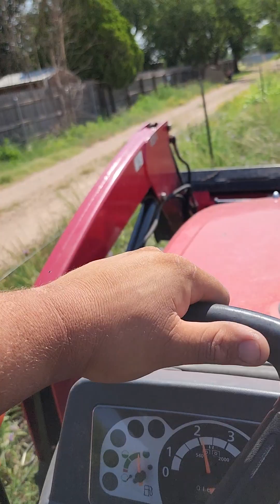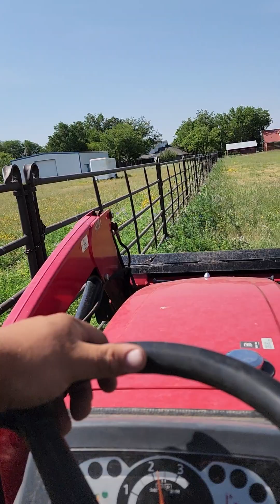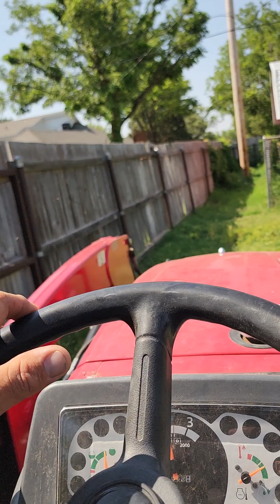3.5 acres getting shred.